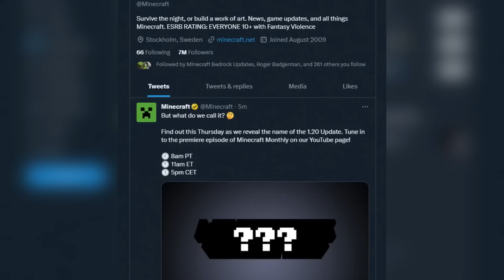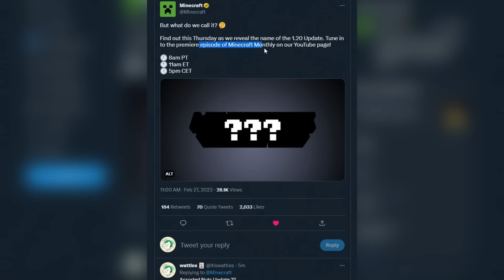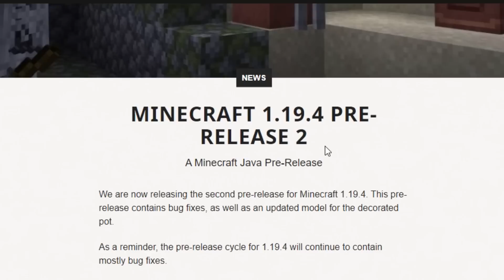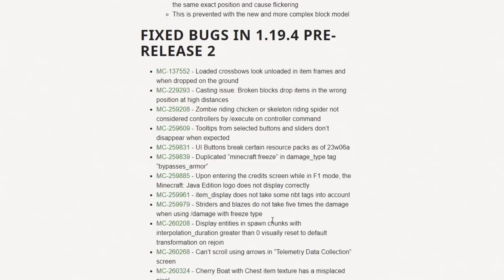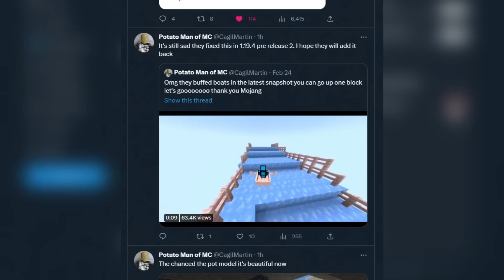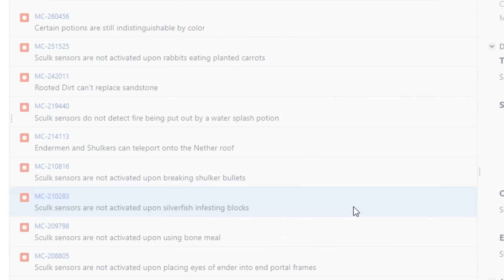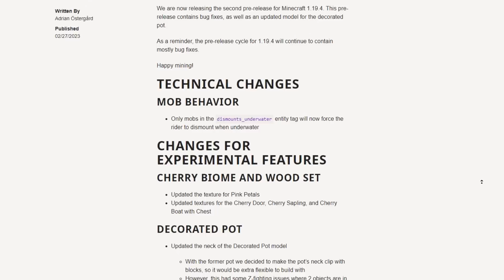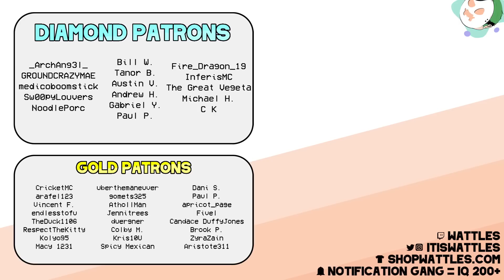Mojang Just Made The BEST And WORST Change To Minecraft 1.20…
Minecraft 1.19.4 pre release 2 released with some more amazing changes to Minecraft 1.20 as well as a gigantic boat nerf in the form of a bug fix!

SECTIONS
0:00 - hello
0:29 - minecraft 1.20 name
2:22 - the best update
6:25 - okay updates
8:03 - the worst update
9:07 - whats next
10:37 - dungeon update?

if you read this comment "watl watl"